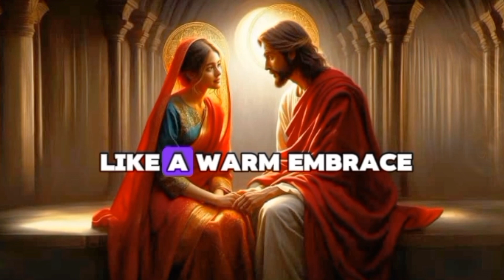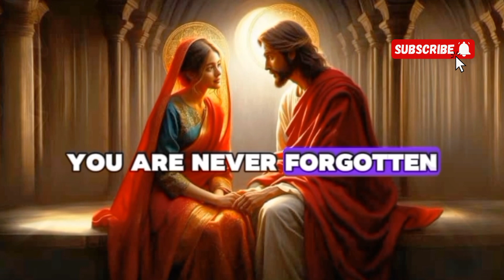Trust In My Love | God Says | God Message Today | Gods Message Now